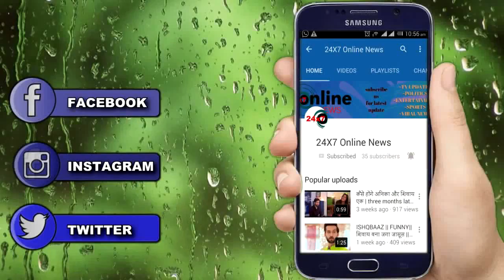KUMKUM BHAGYA || इस महाएपिसोड में शुरु होगी ABHI-PRAGYA की कहानी,GOOD NEWS